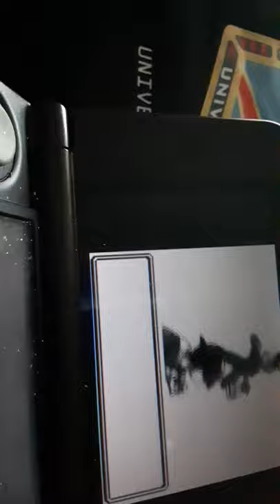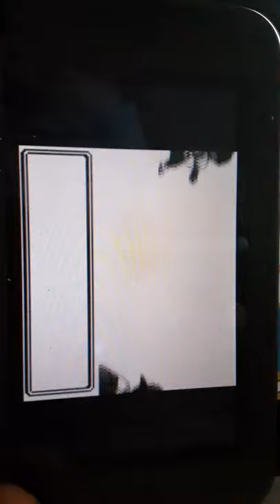"Take to the sky" let's play pokemon gold version part 4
Merchandise